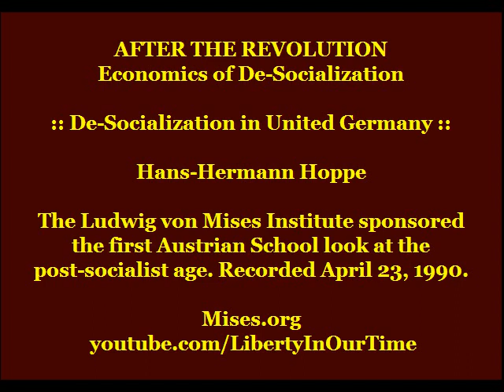De-Socialization in United Germany | Hans-Hermann Hoppe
On April 23, 1990, in Washington, DC, the Ludwig von Mises Institute sponsored the first Austrian School look at the "post-socialist" age. It went a long way toward developing a blueprint—consistent with the Austrian tradition—for dismantling the command economy.

In the opening lecture, Hans-Hermann Hoppe notes the errors already made in the process of German unification and offers an alternative free market solution.